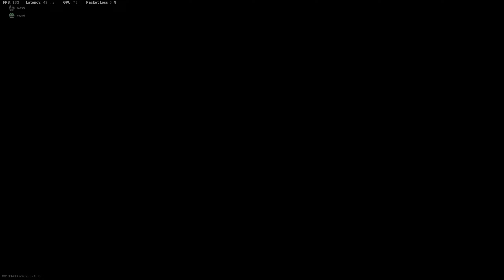First game first win, Rebirth Quads Fill with Sean...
Call of Duty Warzone Quads Trios Duos Solos Verdansk / Rebirth / Caldera